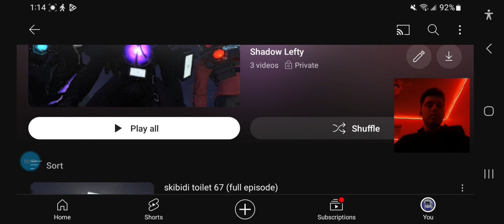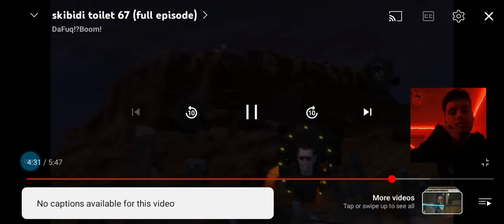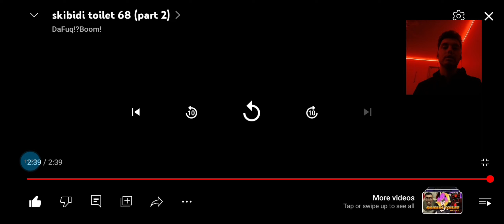Shadow Lefty reacts: Skibidi Toilets [Link in Description]